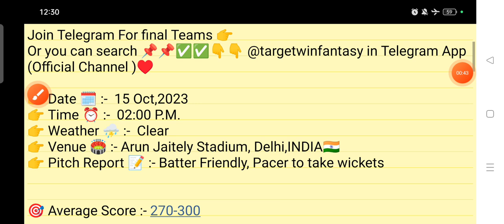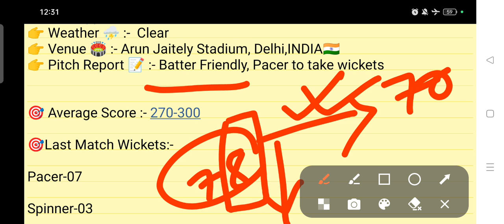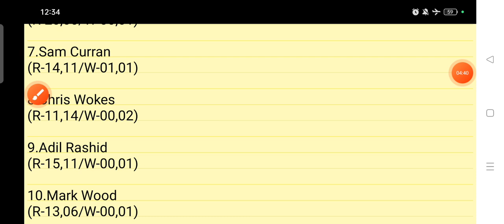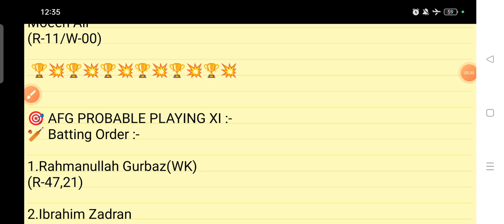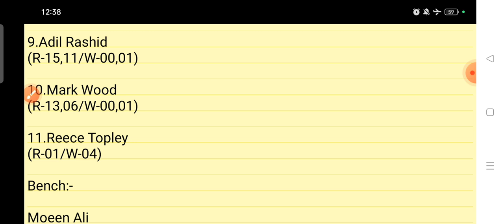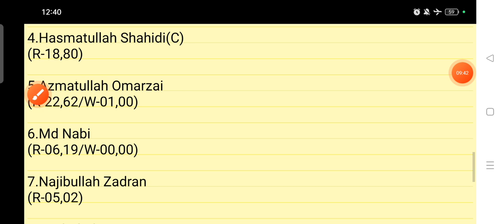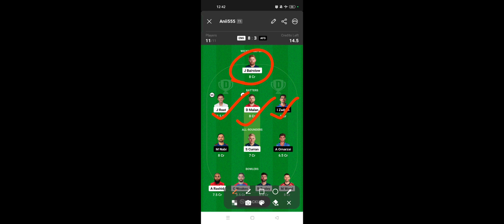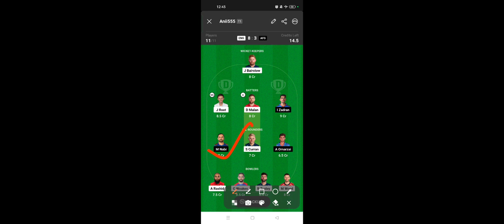ENG VS AFG DREAM11 TEAM | ICC CRICKET WORLD CUP 2023 | FULL ANALYSIS | DREAM11 GL & SL TEAM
1.This analysis is based on my understanding, knowledge and instinct. While selecting your team, consider the points mentioned and make your own decision.

2.Dream11 takes great care to comply with all central and state legislation in India to ensure that users are fully protected.Dream11 constitue a 'game of mere risk, which makes the dream11 game exempt from the provisions of the Public Gambling Act, 1867(PGA) Dream11 is a legitimate business activity protected under article 19(Dg)of the constitution of India.'

3.''This game involves an element of financial risk and may be addictive, please play responsibly and at your own risk."